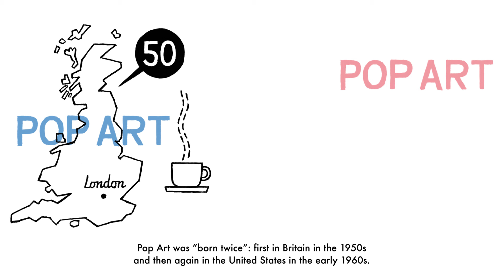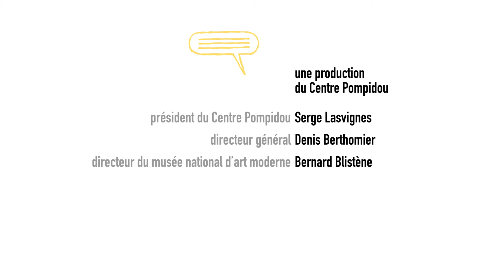Pop Art | Voulez-vous un dessin ? | Centre Pompidou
« Populaire, éphémère, consommable, bon marché, fabriqué en série, jeune, spirituel, érotique, fantaisiste, glamour, lucratif» l’esprit pop traverse les années 1960, de l’Angleterre jusqu’aux États Unis. D’Andy Warhol à Roy Lichtenstein, le pop art emprunte ses matériaux à la culture de masse et questionne le pouvoir des images.